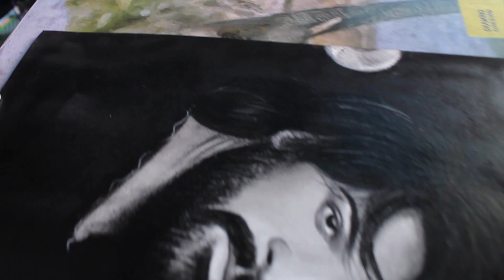Allu Arjun Realistic drawing |by -Ravi Tiwari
👉using material in this drawing A4 size brustro paper
👉Brustro Drawing Papers 200 GSM...

👉using pencil
👉steadler mechanical pencil
👉brustro pencil(HB, 4B, 6B,, 10B)

👉electroic erasor-

👉using camera- DSLR camera for face recording 1300D

👉for drawing recording -redmi note 8 phone

👉using mic-boya